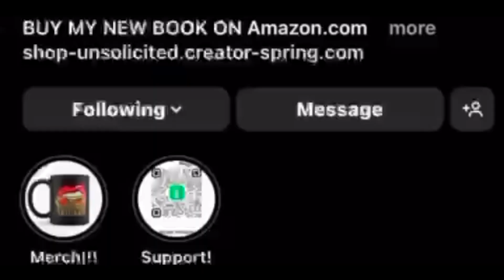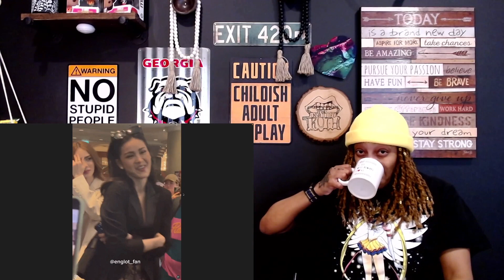ENGLOT & “THE BLAZER” 👀🤫: RABBIT HOLE (16) | UNSOLICITED TRUTH REACTION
ENGLOT & “THE BLAZER” 👀🤫: RABBIT HOLE (16) | ENGLOT | UNSOLICITED TRUTH REACTION

Purchase My New Book: